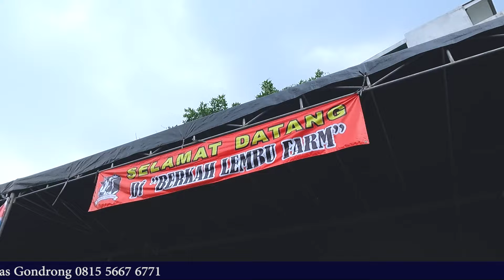Review Sapi Qurban Jumbo Harga Murah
BERKAH LEMBU FARM
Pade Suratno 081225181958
Mas Gondrong 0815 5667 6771
Admin St Farm
WA :